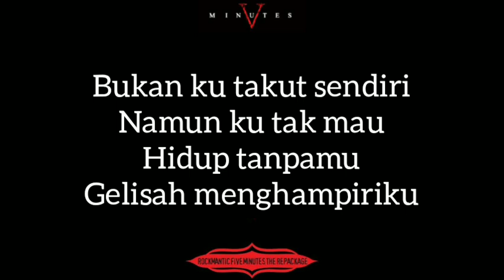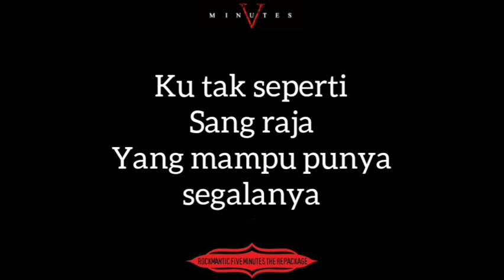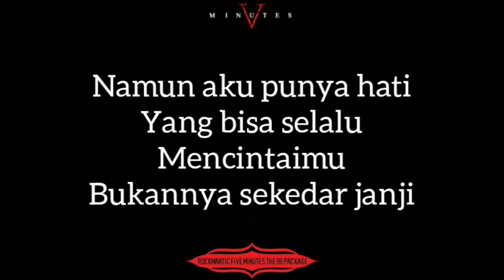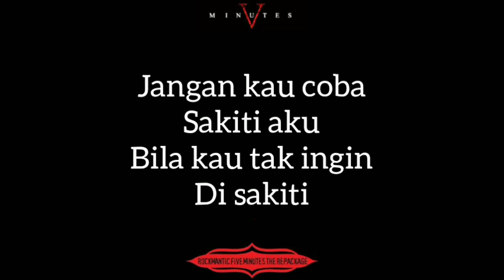Five Minutes - Jangan Sakiti Aku ( Lirik Video )